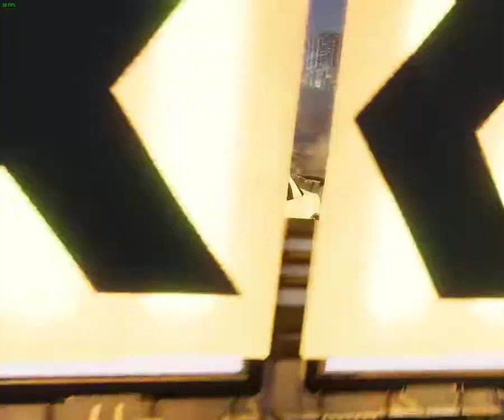Act Ah FAK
fAK